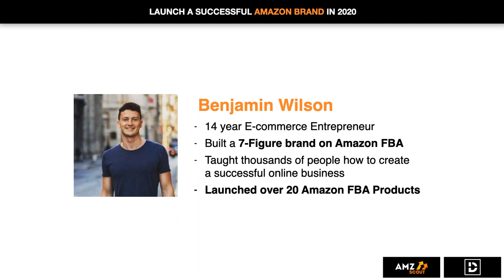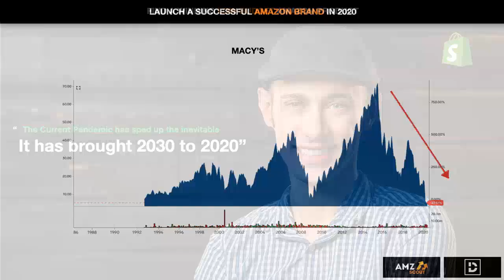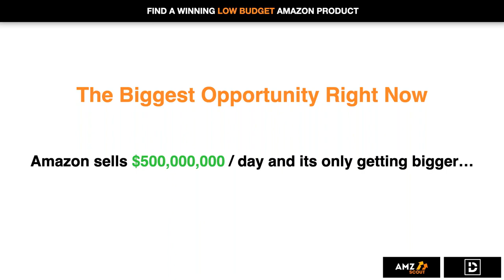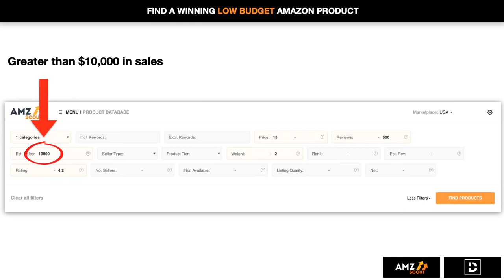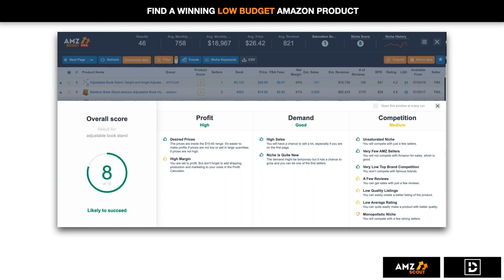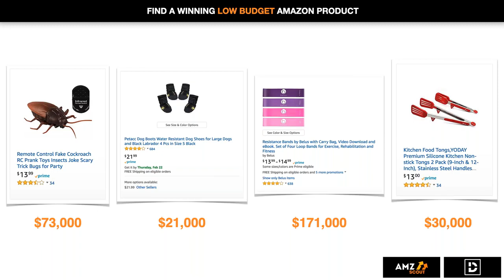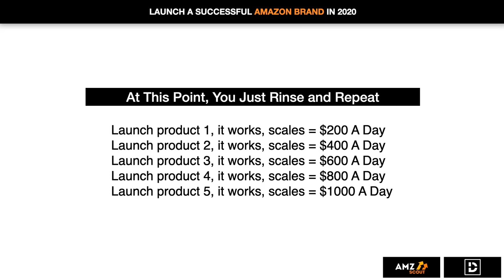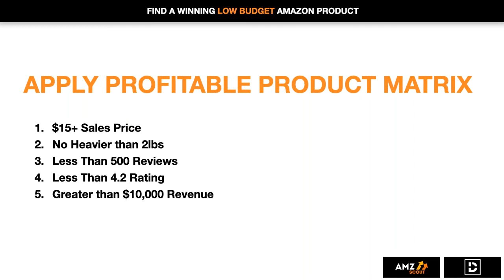[Webinar] How to Launch Your Private Label Brand on Amazon with No Experience in 2020 (AMZScout)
🔥 Get AMZScout Complete Toolset for selling on Amazon Now

Get All-In-One: Amazon Private Label Product Research Tools, and a Seller’s Course for beginners!
Want to create your own brand name on Amazon and make $40K/month? This incredible step-by-step tutorial is right for you! Find out all about FBA private label selling strategy for 2020.

In this video you’ll learn:
1️⃣ How much do successful Amazon masters make? Why now is the right time to start selling your own branded products.
2️⃣ What products are the best to create a private label business that has a lot more growth potential. 5 vital product criteria each seller needs to know.
3️⃣ How to find winning low budget products and validate opportunities in the niche using an innovative software suite.

0:00 How to Launch Your Private Label Brand on Amazon
1:36 Why should you trust Benji?
4:45 Insights into finding a winning inexpensive item on Amazon
8:53 Successful launch of an Amazon brand in 2020. Is it possible?
24:32 How to apply a profitable product matrix with AMZScout
31:51 How to validate opportunity in an Overall Niche
41:47 Do you need to expand into a Brand?
48:29 Secrets to Successfully Develop Your Brand
52:57 Incredible gift offer from AMZScout

To find more ideas of profitable products for Amazon arm yourself with a powerful set of AMZScout tools. 👇